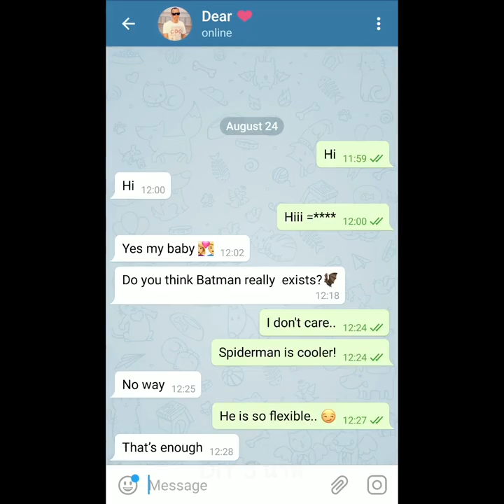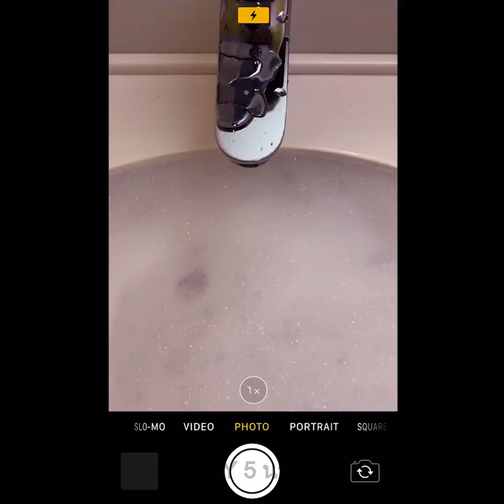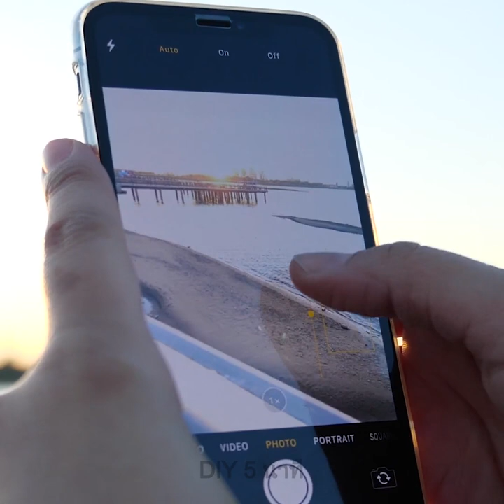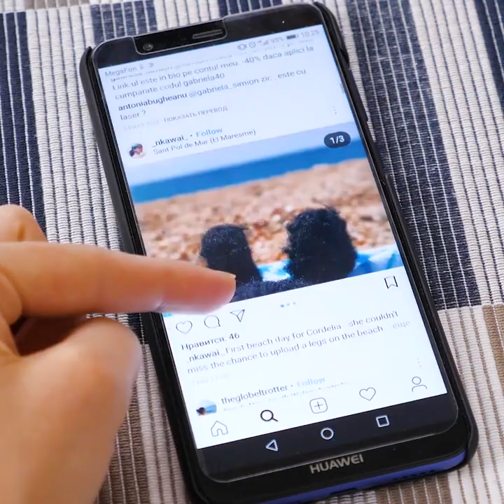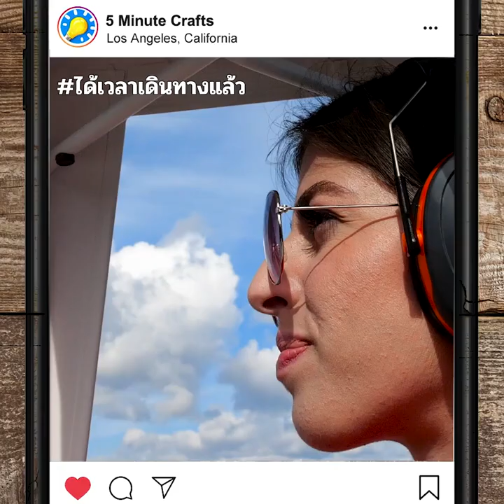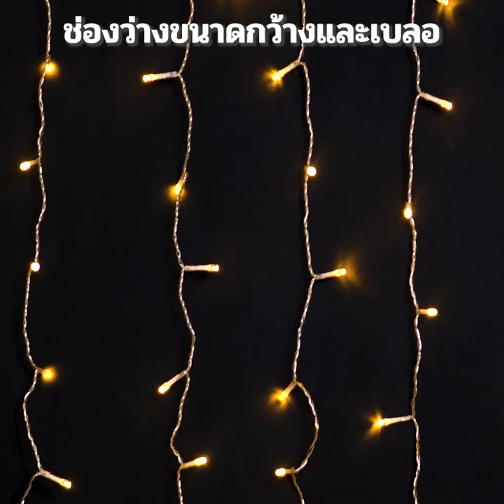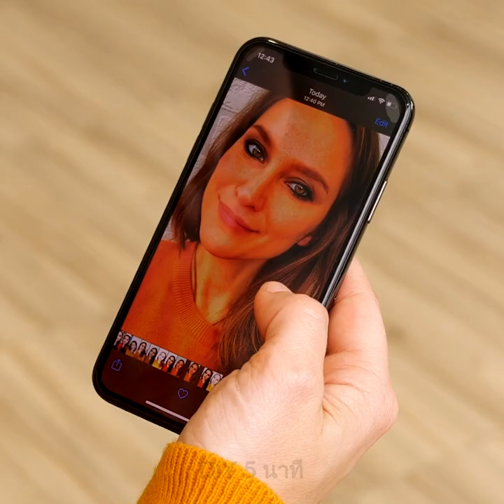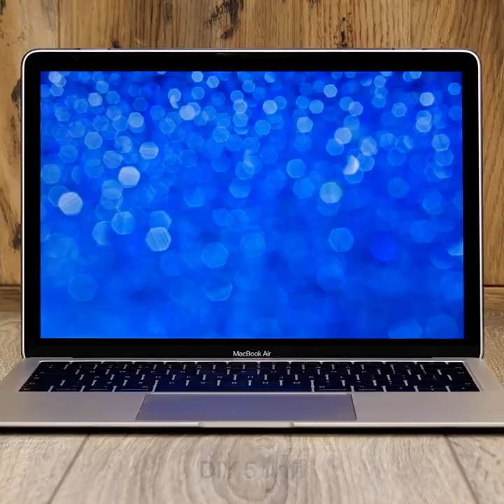30 กลเม็ดเคล็ดลับในการถ่ายรูปให้สนุกสนาน || เคล็ดลับการได้ภาพถ่ายสวยๆสำหรับอินสตาแกรม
TIMESTAMPS:
01:14 การถ่ายรูปกลุ่มสนุกๆ
01:47 วิธีการทำให้ขาดูเรียวยาวขึ้นในภาพถ่าย
06:44 เอ็ฟเฟ็กเลนส์มาโคร
07:45 การถ่ายภาพกับแฟนหนุ่ม
11:27 การคอนทัวร์กล้ามท้อง